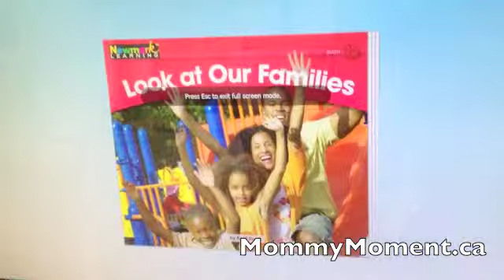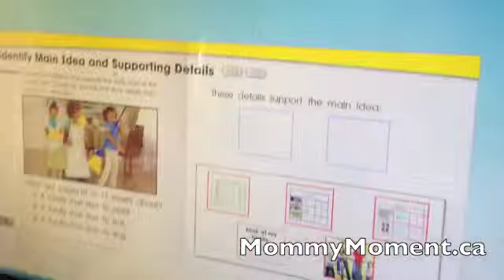Newmark Learning Interactive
Using Rising Readers and Sight Word Readers (a Newmark Learning Interactive subscription).